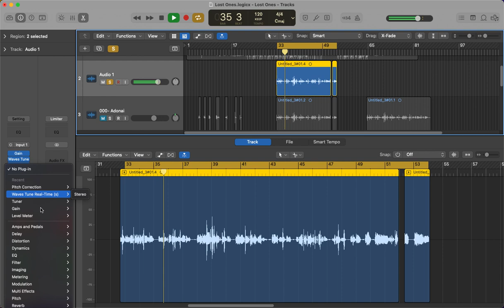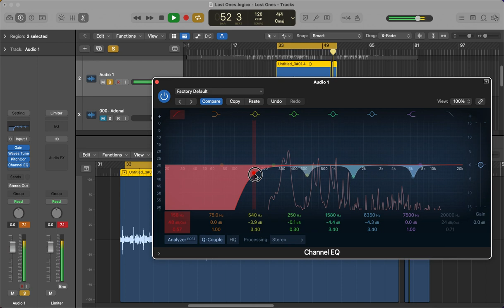3. Low End & Resonance Cutoff (MIXING VOCALS) - Live @ YAHWEH Music Studio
Worship | Bible Study | Praise | Tutorials